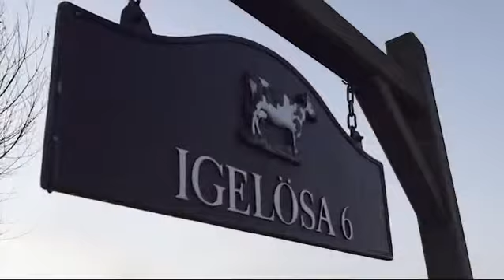WellnessKids 2 Oriflame Slovakia